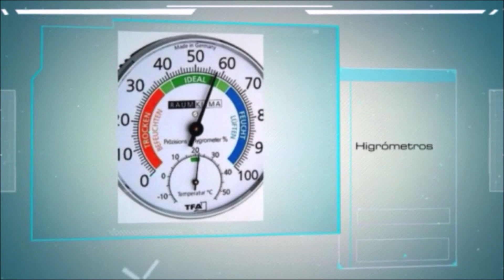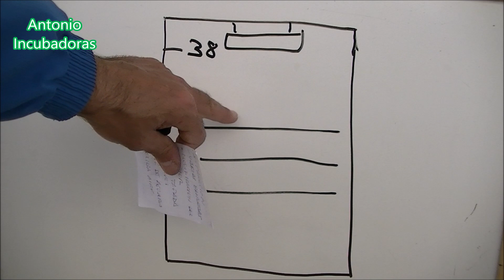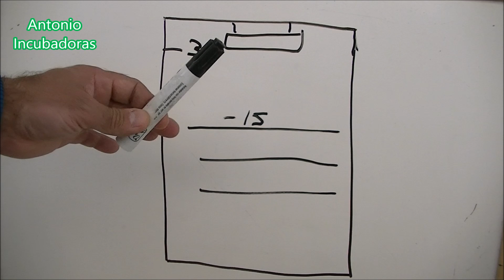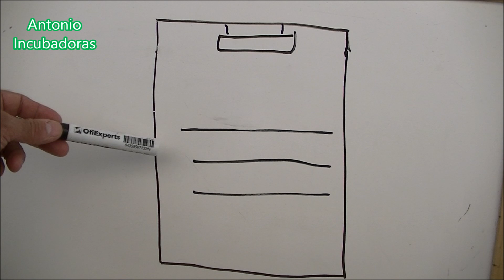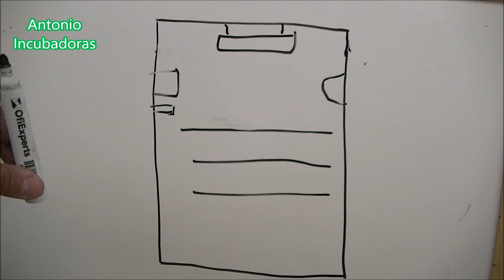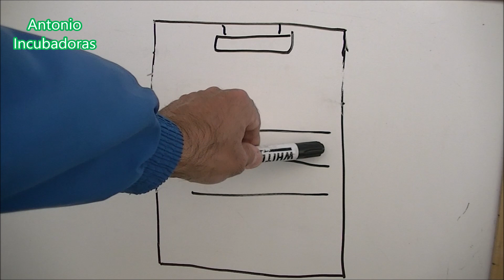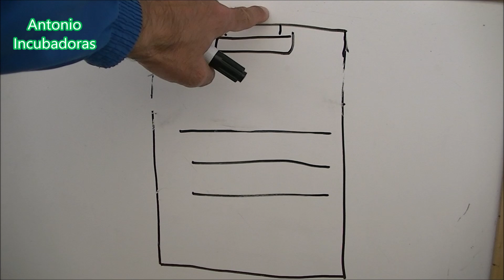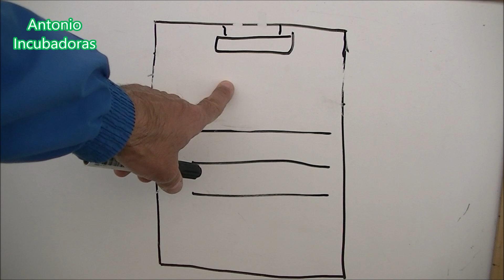Cómo hacer una incubadora casera. La sonda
Cómo hacer una incubadora de huevos casera fácil, paso a paso, económica eficaz, rápido y dónde poner la sonda en la incubadora.